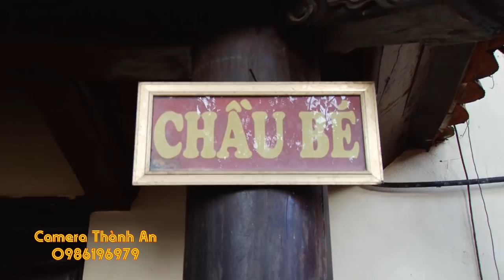Cô Đồng Xinh xinh Hầu Đồng Giá Chầu Bé Bắc Lệ /Hát Văn Hầu Đồng 2019